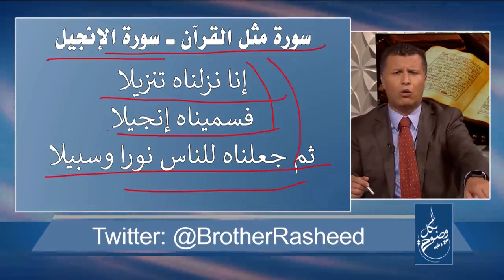حلقة صادمة جدا ايات تفوق بلاغة اله القران انا نزلناه تنزيلا فسميناه انجيلا- الاخ رشيد